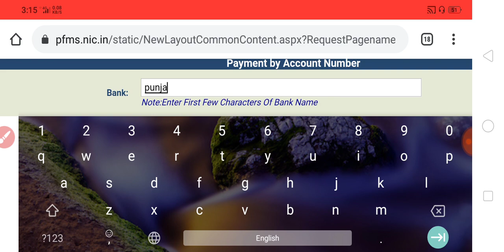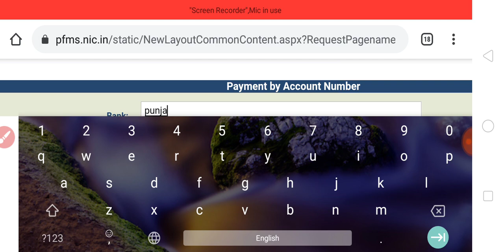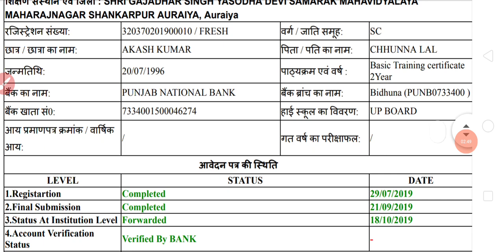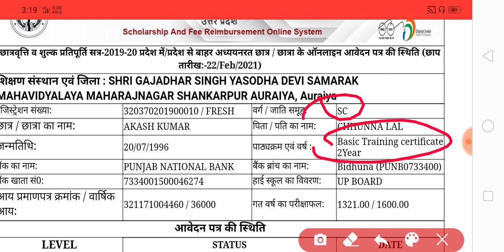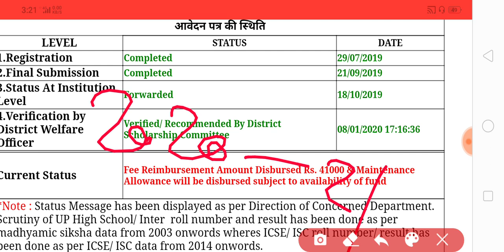पिछले साल की छात्रवृत्ति आना शुरु | Scholarship pfms live status proof | up scholarship 2021